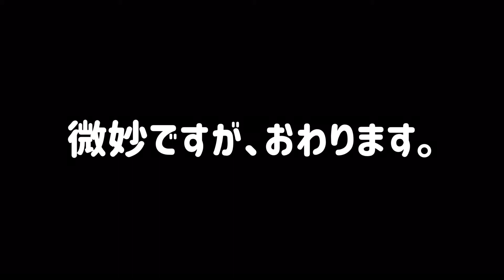猫達とエアーホッケーやってみた！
緊急事態宣言中！何をすれば良いか！猫達と遊ぼう！あっ！エアーホッケーをやろう！

アカウント
mamomamomax8
いいね👍お願い致します🥺